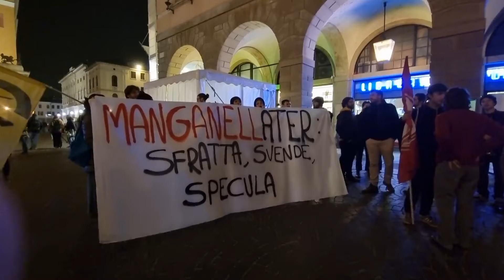TREGUA TEMPORANEA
Dopo gli scontri di fronte all'Ater, manifestazione pacifica a Padova per il diritto alla casa: con collettivi e associazioni che hanno affollato il Liston. Ma la tensione non si placa e potrebbero arrivare nuove occupazioni